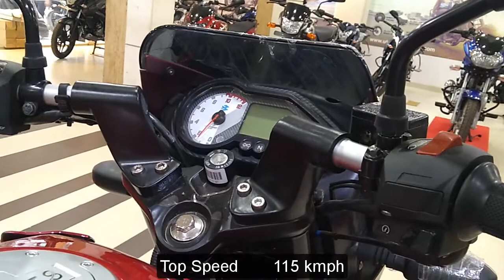Bajaj Pulsar 150 Twin Dise Laser Red Colour-2019 Review | Price | Top-Speed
Pulsar 150 is a widely known name in commuter sport motorcycle segment of India. It first appeared 15 years ago when the Pulsar brand name was just started. 2017 Pulsar 150 BS4 carries an updated .

About : Shemul Nobab Show is a YouTube Channel, where you will find Motorcycle Information, Walkaround, Specification, Price, Review, videos...